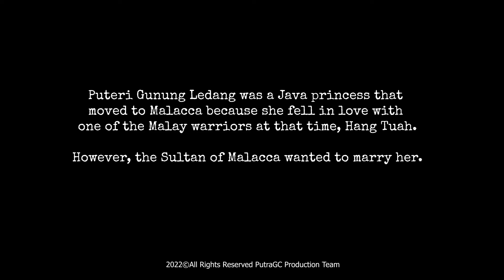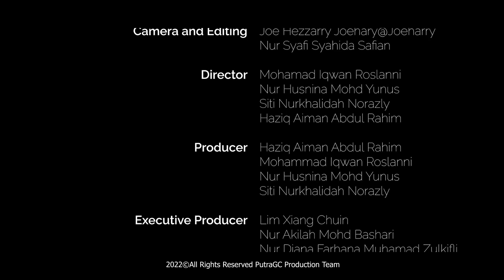[PUTRAGC 2022] Persembahan Monolog & Tarian - Puteri Gunung Ledang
💫 Persembahan monolog dan tarian pada sesi ucaptama melalui program Putra Global Conference On Student Leadership & High Impact Involvement (PUTRAGC 2022) oleh saudari NorHanisah Tugiman, Alia Balqis dan Ainur Dayana dengan menggunakan karya lagu:
- Asmaradana oleh Puan Sri Tiara Jacquelina;
- Lathi oleh Weird Genius ft Sara Fajira; dan
- Sembah oleh Naim Daniel ft Man Kidal.

💫 Secara ringkasnya, Puteri Gunung Ledang ialah seorang puteri Jawa yang berpindah ke Melaka kerana jatuh cinta kepada salah seorang pahlawan Melayu ketika itu iaitu Hang Tuah. Namun, Sultan Melaka ingin mengahwininya. Dia menetapkan tujuh syarat yang mustahil sebelum Sultan boleh mengahwininya iaitu jalan keemasan dari Melaka ke Gunung Ledang, jalan perak untuk dia pulang dari Melaka ke Gunung Ledang, tujuh tong air mata, tujuh tong air pinang muda dari pokok sirih, tujuh dulang penuh dengan hati kuman, tujuh dulang penuh dengan hati nyamuk dan semangkuk darah anak muda Sultan. Sultan akhirnya tidak mengahwininya dan menyumpahnya untuk berada di Gunung Ledang untuk selama-lamanya. Dia tidak boleh dilihat oleh orang lain atau orang yang pernah melihatnya akan muntah darah sehingga mati.

💫 Puteri Gunung Ledang adalah simbol sebuah KASIH SAYANG, KESETIAAN dan KEBERANIAN.

"TEGUH DINAMIK INTELEK"
"JUARA DAMBAAN WARGA"